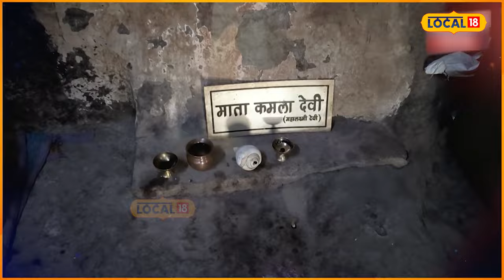Pathankot News | ਇਸ ਮੰਦਿਰ 'ਚ ਹੈ ਇਨਸਾਨਾਂ ਦੇ ਸਰੀਰ ਵਰਗਾ ਅਲੌਕਿਕ Shivling, ਜਾਣੋ ਇਤਿਹਾਸ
ਦੁਨੀਆ ਭਰ ਵਿੱਚ ਲੱਖਾਂ ਸ਼ਿਵਲਿੰਗ ਹਨ, ਜਿਸ ਨੂੰ ਸ਼ਿਵ ਭਗਤ ਪੂਜਦੇ ਹਨ ਪਰ ਦੁਨੀਆ ਵਿਚ ਇੱਕ ਅਜਿਹਾ ਸ਼ਿਵਲਿੰਗ ਵੀ ਹੈ ਜਿਸ ਵਿੱਚ ਇਨਸਾਨੀ ਸਰੀਰ ਦੀ ਤਰ੍ਹਾਂ ਨਾੜੀਆਂ ਦੇਖੀਆਂ ਜਾ ਸਕਦੀਆਂ ਹਨ। ਇਹ ਉਹੀ ਸ਼ਿਵਲਿੰਗ ਹੈ ਜਿਸ ਦੀ ਪੂਜਾ ਅਗਿਆਤ ਵਾਸ ਦੌਰਾਨ ਪਾਂਡਵ ਕਰਦੇ ਸਨ ਸਾਢੇ ਪੰਜ ਹਜ਼ਾਰ ਸਾਲ ਬੀਤ ਜਾਣ ਤੋਂ ਬਾਅਦ ਦੇ ਇਹ ਸ਼ਿਵਲਿੰਗ ਇੱਥੇ ਮੌਜੂਦ ਹੈ।